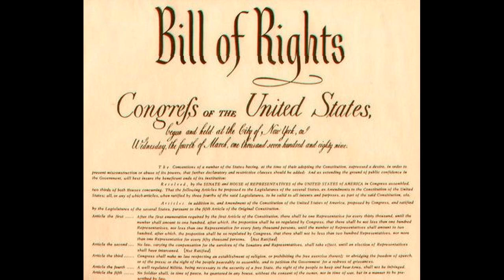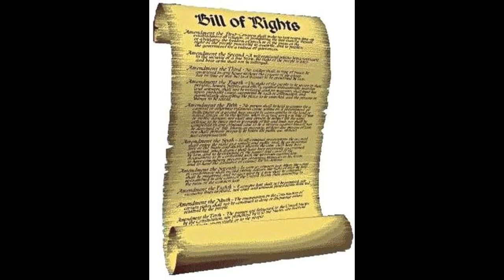Georgina Beyer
Georgina Beyer is a New Zealand politician and former Labour Party Member of Parliament. Her mother's second husband was Colin Beyer, a recent law school graduate. Beyer attended Upper Hutt Primary School and from age seven, after the family moved to the Wellington suburb of Crofton Downs, Ngaio School. With marital problems developing between her mother and her stepfather, Beyer was sent to Wellesley College boarding school, where she attempted suicide amid feelings of rejection by her parents. After her parents' marriage failed in 1971, financial constraints meant that a private school was no longer affordable, and Beyer attended Onslow College in Form 3. Beyer then moved with her mother and brother Andrew to Papatoetoe to be near family and friends, with Beyer attending Papatoetoe High School. A legal name change by deed poll from "George Bertrand" to "George Beyer" meant that the difference in family name did not have to be explained at school. Beyer began acting while at that school and decided to make a career out of it, leaving school at 16.She lived in Australia for some time, and on her return to New Zealand began seeking work as an actor with increasing success, culminating in a GOFTA award nomination for "Jewel's Darl" in 1987. In a December 2002 interview, Beyer said: "I get asked questions no other politician would ever have to answer. Regarding the surgery, you know. 'Did it hurt?', or, 'When you have sex now as a woman, is it different to how you had sex as a man?' Well, honey, obviously."In her speech to Parliament on the Prostitution Reform Act 2003, Beyer identified herself as a former sex worker. In 2006, the acting Solicitor-General wrote a legal opinion that indicated that transgender people were already within the ambit of the Human Rights Act, and Beyer withdrew her Bill. On 27 July 2014 the Mana Party announced that Beyer would stand for Mana in the Te Tai Tonga constituency in the 2014 New Zealand general election. In the 2020 Queen's Birthday Honours, Beyer was appointed a Member of the New Zealand Order of Merit, for services to LGBTIQA rights.